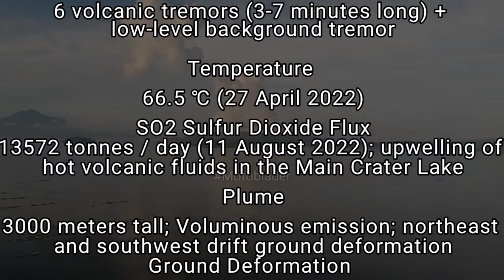TAAL VOLCANO UPDATE TODAY AUGUST 13, 2022 | ACTUAL SITUATION AFTERNOON FOOTAGE